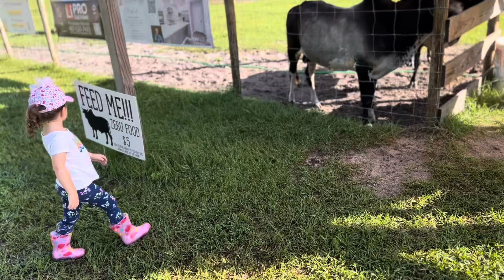Bell Farm - Take 2